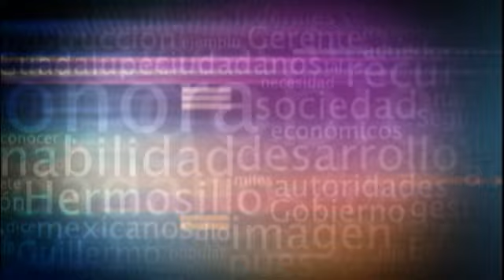El noticiarioSonoraahora 230113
JUGABA CON GASOLINA Y LAS LLAMAS ENVUELVEN A MENOR.

En Hermosillo, Jhonatan, un niño de once años sufrió quemaduras de segundo y tercer grado en el 40% de su cuerpo cuando jugaba con gasolina en compañía de otro menor en la colonia Las Villas a la una de la mañana de martes. El menor  derramo gasolina en el suelo y la encendió, pero el fuego se propagó también a su ropa y las llamas lo envolvieron, su vida corre peligro.

APUÑALAN A TAXISTA POR OPONERSE A ASALTO

En Nogales, Sonora un menor de 17 años de nombre Flavio Cesar fue detenido acusado de asesinar de 12 puñaladas a un taxista que se opuso a un asalto, la victima respondía al nombre de Manuel Leal Orozco de 45 años, el joven acepto haberlo asesinado y en breve será consignado.

DETIENEN A PRESUNTOS SICARIOS

En Ciudad Obregón, la policía detuvo a dos sujetos que privaron de la vida a ocho personas entre el 2011 y 2012 identificados como José Pablo Arvizu  y le aseguraron un Jeep, un rifle de asalto AK-47, tres cargadores abastecidos, cocaína y cristal, el otro es Jorge Antonio González Herrera.

AMENAZAN CON PARO DE CAMIONES EN CAJEME

De nueva cuenta los operadores del transporte urbano de Cajeme prorrogaron la huelga programada para este 23 de enero, sin embargo otorgaron solo 2 días al gobierno del Estado para liquidar los adeudos y presionaran por medio de paros escalonados en algunas líneas miércoles y jueves  y el viernes un paro total.

SE HUNDE CAMION EN ESTACIONAMIENTO

En Hermosillo el suelo de un estacionamiento se trago literalmente a un camión revolvedor de cemento cuando realizaban trabajos de construcción en un antro de la colonia 5 de mayo, la pesada unida de hundió y no hay personas lesionadas.

LLEGARA A SONORA CRUZADA POR EL HAMBRE

Los municipios sonorenses de Hermosillo, en especial el Poblado Miguel Aleman, Etchojoa y Cajeme fueron contemplados en la Cruzada Nacional Contra el Hambre que emprendió el gobierno federal y en la primera etapa se atenderán 43 mil personas que viven en pobreza extrema y pobreza alimentaria, informo la Sedesson

ANALIZARA GOBERNADOR PROPUESTA CIUDADANA

El gobernador Guillermo Padres agradeció la participación de la ciudadanía que el lunes entregó al Estado, un documento que contiene dos propuestas de alternativa fiscal recaudatoria pues dijo estar abierto al dialogo. En cuanto a los detalles del documento que proponen gravar más licencias de alcohol, casinos, autos chuecos y minas dijo que se va a analizar el contenido, el impacto y los alcances y de ser viables se implementarán, dejando en claro que el Futuro de Sonora no es negociable y no tiene marcha atrás.

REANUDAN TU GOBERNADOR EN TU COLONIA

El programa Tu Gobernador en Tu Colonia se reanuda y la emisión 18 se realizara en Magdalena el próximo 29 de enero y concentrará a ciudadanos de Cucurpe, Ímuris, Benjamín Hill y Santa Ana.

CAE FUERTE CARGAMENTO QUE IBA PARA LOS ZETAS

En el puerto de Cartagena la policía decomiso 3 mil 826 kilos de clorhidrato de cocaína de alta pureza con valor de 95 millones de dólares de la banda criminal "Los Urabeños" y  tenía como punto de entrega el puerto de Veracruz en México para el cartel de los Zetas

REGISTRA ESTADOS UNIDOS ATAQUE EN ESCUELA

De nueva cuenta se registro una balacera en un colegio de Houston, Texas, dos personas resultaron lesionadas, las autoridades no han proporcionado más detalles ni las identidades de los involucrados.

SHAKIRA Y PIQUE YA SON PADRES

La cantante Shakira y el futbolista Piqué se convirtieron en padres tras el nacimiento de su primogénito Milan en Barcelona, España. En la cesárea participo un equipo médico integrado por puras mujeres quienes firmaron un contrato para evitar que divulguen detalles del nacimiento.